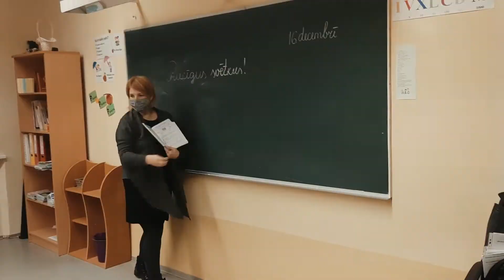Viens pats skolā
Ko dara skolotāji, Ziemassvētku gaidīšanas laikā palikuši skolā vieni paši? Šogad mums tik ļoti pietrūkst bērnu prieka un smaidu, ka nolēmām to radīt paši. Un visi labi zinām, ka dalīts prieks ir divkāršs prieks, tāpēc sūtām sveicienus noslēdzošajā mācību semestra dienā visiem lieliskajiem T2V skolēniem, vecākiem un mūsu atbalstītājiem. Ar smaidu, pozitīvu attieksmi un krietnu devu humora mēs jau atkal esam šo izturējuši!

Paldies lieliskajai grupai Prāta Vētra par leģendāro dziesmu “Ziema” un sirsnīgo pretimnākšanu, ļaujot mums to izmantot video tapšanā.